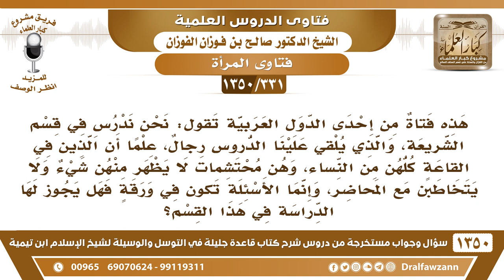[331 /1350] تقول: نحن ندرس في قسم الشريعة، والذي يلقي علينا الدروس رجال فهل يجوز لها الدراسة؟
-[331 /1350] السؤال: هذه فتاة من إحدى الدول العربية تقول: نحن ندرس في قسم الشريعة، والذي يلقي علينا الدروس رجال، علمًا أن الذين في قاعةٍ كلهن من النساء، وهن محتشمات لا يظهر منهن شيء ولا يتخاطبن مع المحاضر، وإنما الأسئلة تكون في ورقةٍ فهل يجوز لها الدراسة في هذا القسم؟
 الجواب: أولاً: لابد أن تكون اللي تعلم النساء وتطبب النساء من النساء، معلمة من النساء، كما عندنا في المملكة الآن والحمد لله أن النساء يتعلمن على أيدي النساء، ولا مانع أن يدرسهن رجل من وراء الشبكة المغلقة.
 الحالة الثالثة: ما ذكرته السائلة إذا كان ما في شبكة مغلقة ولا في نساء يدرسن أو يطلبن العلم على رجل، لا مانع إذا كن محجبات ومحتشمات، ولا يحصل شيء من المحاذير أو الخلوة أو غير ذلك، هذه المرحلة الثالثة، لكن قبلها أن تكون النساء مع النساء والرجال مع الرجال، أو من وراء شبكة يستفدن من الرجال، أو الحالة الثالثة أقل الأحوال هو ما ذكرته السائلة.
 فإذا كانت لا تجد النساء، ولا تجد شبكة مغلقة، وليس فيه إلا هذا القسم فلا مانع مع ما ذكرته من الاحتشام والالتزام بآداب الشرع، والبعد عن الريبة، عن الخلوة، عن الخضوع بالقول.
للاشتراك في قناة الشيخ صالح الفوزان
أسئلة وأجوبة من شرح قاعدة جليلة ( 1350 ) مقطع

للاستفسار والإقتراحات والدعم
رئيس الفريق
لمشروع كبار العلماء